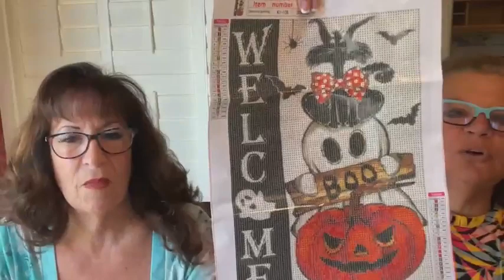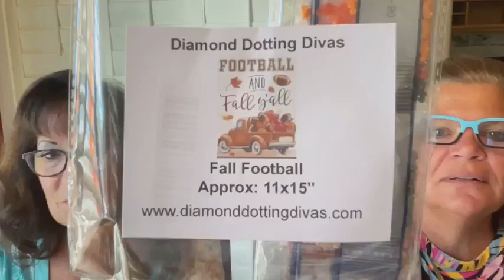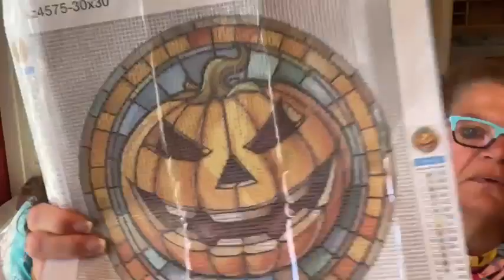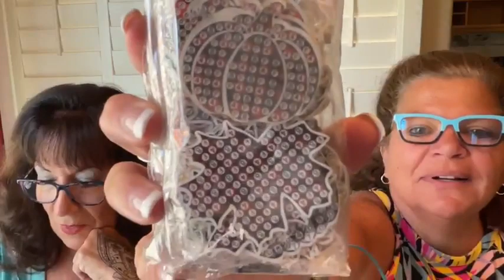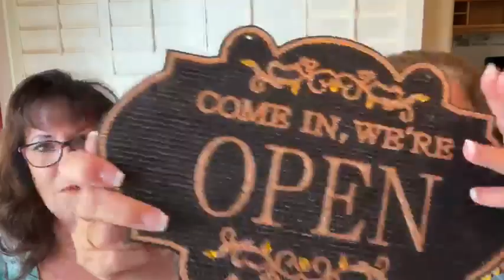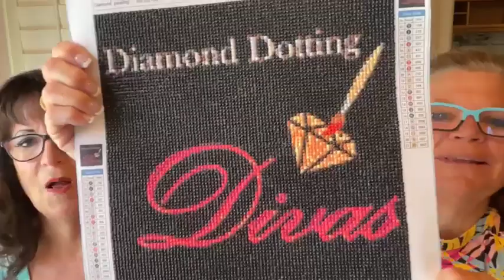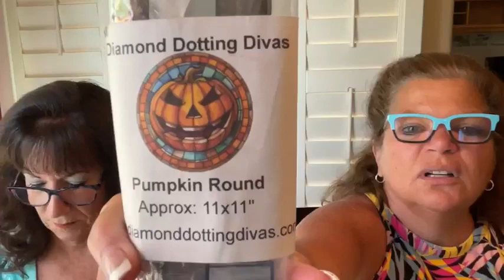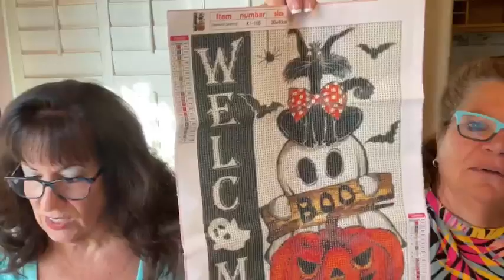Diamond Dotting Divas LIVE at FIVE!! 6.10.24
FALLing For Summer is tonights theme!
Some great kits, a beautiful wreath and a kit called the "F Word"!  What!! You'll have to watch to see what it is, lol!  Always FUN with the Divas!